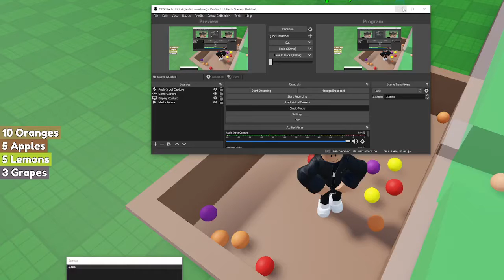Juice Tycoon: Part 3